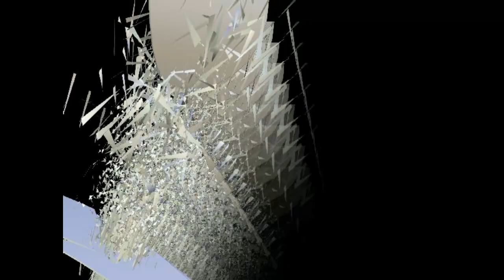DIGITAL SCRIPTURE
Art, Science et technologies émergentes: digital scripture réalisée en 2018..